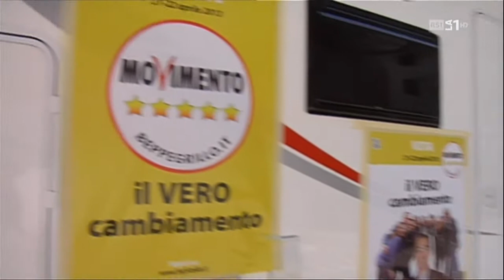Intervista a Beppe Grillo in esclusiva per la RSI (estratto)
Estratto della lunga intervista a Beppe Grillo condotta da Reto Ceschi in esclusiva per la RSI che lo ha avvicinato in questi giorni dove il leader del "Movimento 5 Stelle" era impegnato in un comizio a Cimolais in provincia di Pordenone. Il filmato con l'intervista integrale verrà diffuso lunedì 22 aprile alla trasmissione "60 minuti" in onda sul canale RSI LA 2 alle ore 21:00.